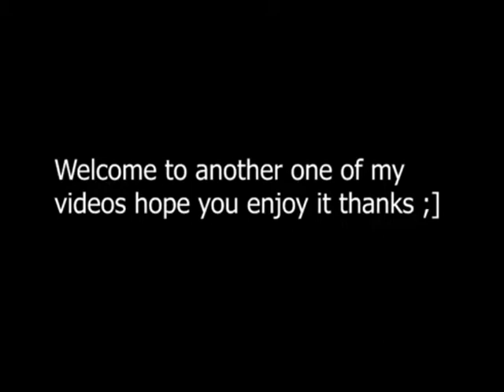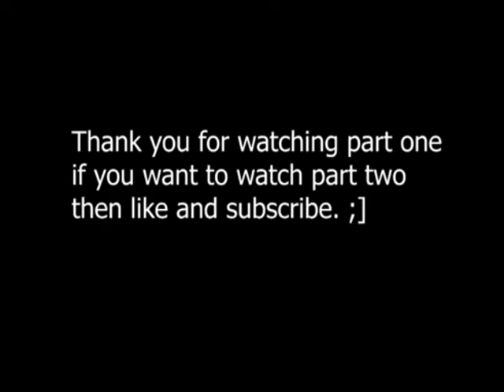Cook Town Cattle P1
If you don't like this video and you think that it is harming the cattle then you are wrong because there was no cattle hurt or killed in this process.